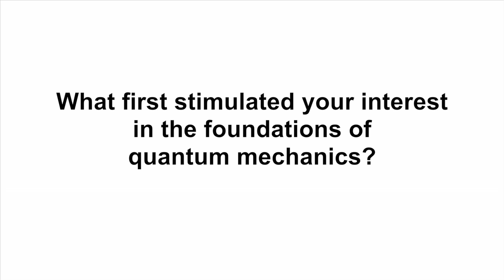Quantum Theory without Observers III: Interview with Matthew Pusey